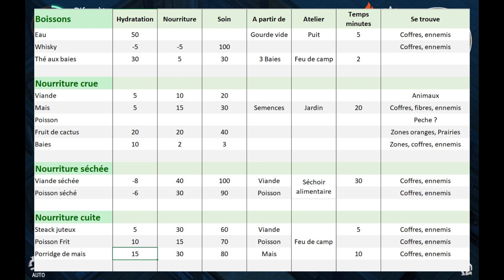A05 - La Nourriture - Westland Survival Fr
Pour survivre, il faut manger, boire. Si nous restons environ 15 minutes sans le faire dans le jeu, nous perdons nos points de vie et on meurt.Mais toutes ne valent pas, certaines sont complexe a obtenir, d’autres peu efficaces, et certaines nous déshydratent.
Voyons ensembles comment bien les utiliser selon les circonstances